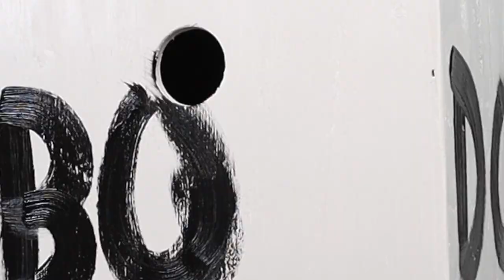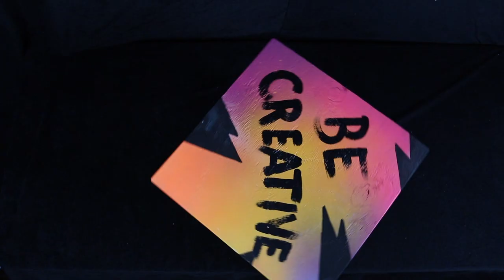Making 3D art [ AWESOME]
this week I made art with the MAD Lab intern. Check out the video and see how we customized some wood seats for our neighborhood.